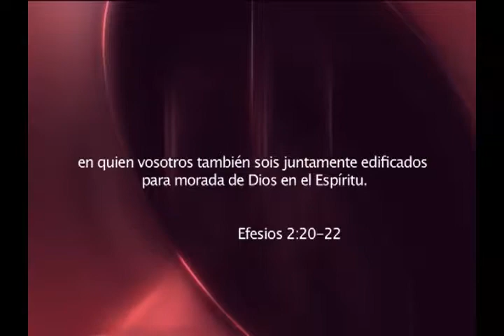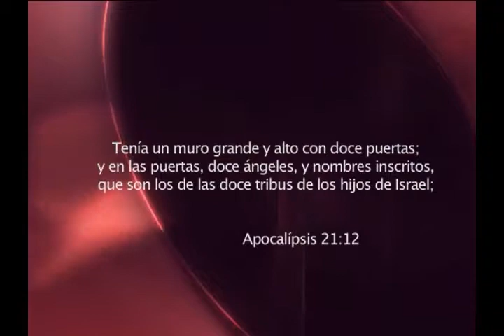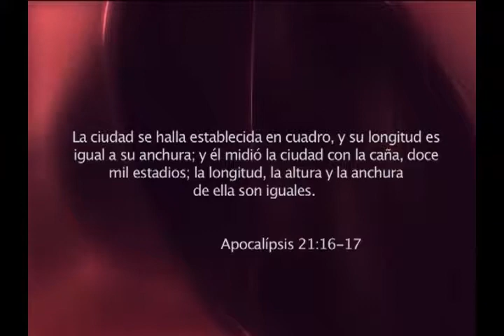[ANA MENDEZ] - DESENHOS APOSTOLICOS